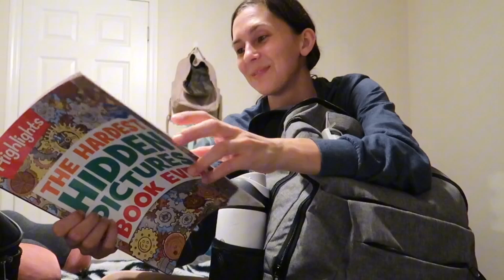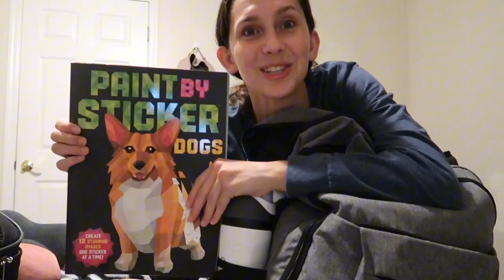PACK WITH ME FOR DISNEYLAND!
I haven't said much about this trip even though its been planed for over about a month and a half now, but IM GOING TO DISNEYLAND! This will be the first time I will visit the west coast, and I could not be more excited to experience Disneyland and Oogie Boogie Bash. Get ready for a ton of Disneyland content :)

Amazon Storefront